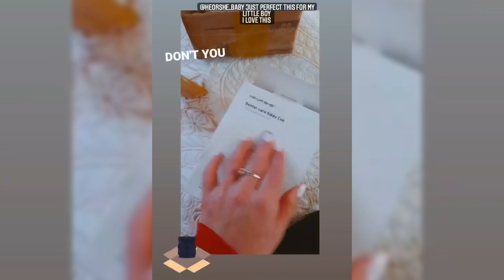COLLAB with @rimela little blogger